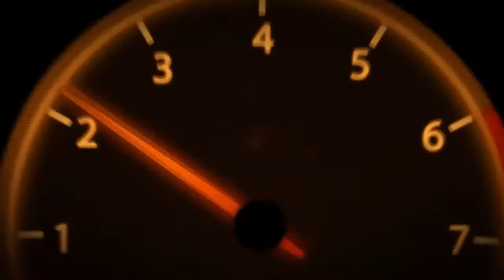เคลือบแก้วชนิดพ่น 9H | Crystal Quartz | สอนเคลือบแก้ว | ขายแฟรนไชส์ 【 Ucarwash TV 】